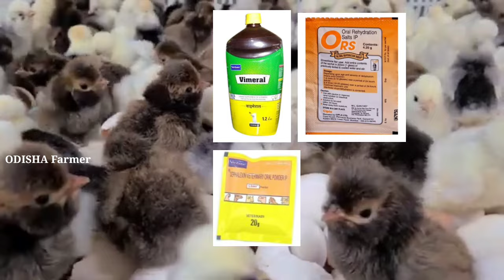ଦେଶୀ କୁକୁଡ଼ା ଛୋଟ ରୁ ବଡ ଭିତରେ ସମସ୍ତ Vaccine ଓ Medicine କଣ ଦିଆଯାଏ,କିପରୀ ଦିଆଯାଏ Full Details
Topic:-
kukuda medicine odia
kukuda medicine
desi kukuda medicine
desi kukuda vaccine
kukuda vaccine
kukuda vaccine odia